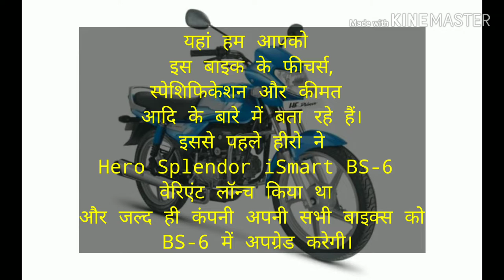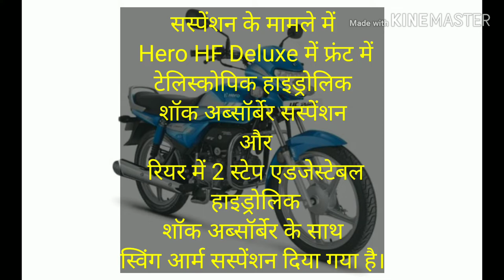2020 Hero HF Deluxe BS6 Kick Start Review,Price l Milage l Color l Hero Hf Deluxe l Hf Deluxe bs6 l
Wellcom to Auto World Dear all My Friends.

हीरो मोटोकॉर्प ने भारतीय बाजार में BS6 Hero HF Deluxe बाइक लॉन्च कर दी। बीएस6 इंजन वाली एचएफ डीलक्स दो वेरियंट में उपलब्ध है।
यहां हम आपको इस बाइक के फीचर्स, स्पेशिफिकेशन और कीमत आदि के बारे में बता रहे हैं। इससे पहले हीरो ने Hero Splendor iSmart BS-6 वेरिएंट लॉन्च किया था और जल्द ही कंपनी अपनी सभी बाइक्स को BS-6 में अपग्रेड करेगी।